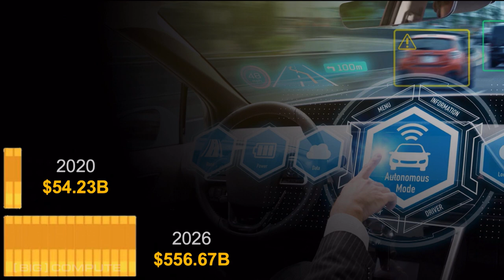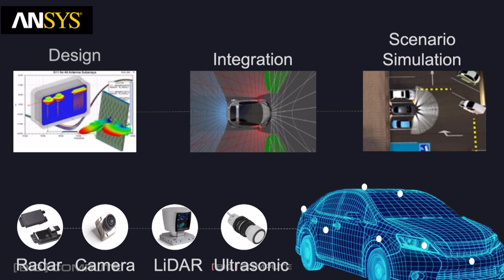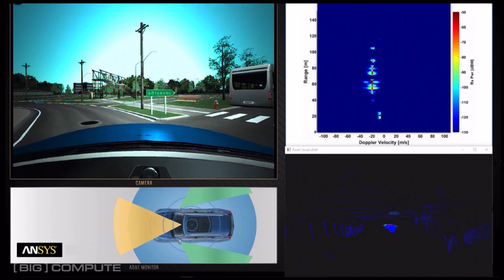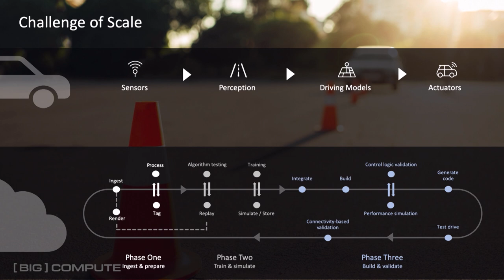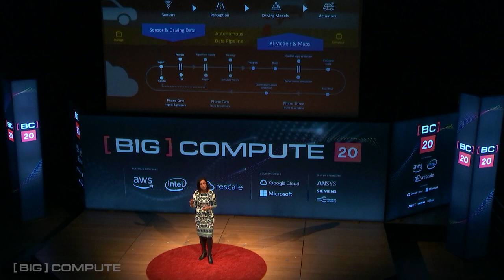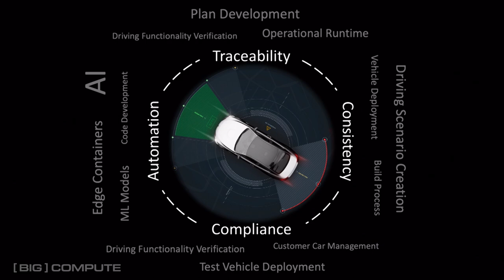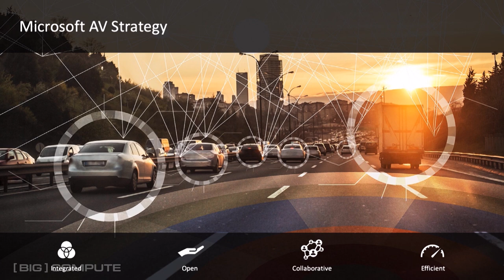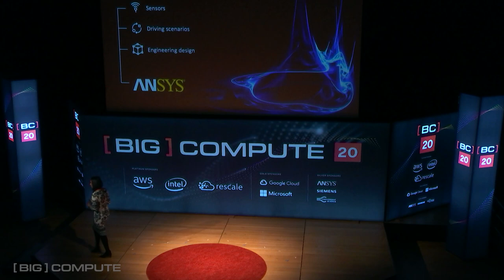Supercomputing / HPC Simulation Accelerates Autonomous Driving - Microsoft & Ansys @ Big Compute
Walt Hearn (VP Americas, Ansys) and Nidhi Chappell (Head of Product, Azure HPC-AI, Microsoft) talk about how high performance computing accelerates autonomous driving.

About Ansys:
If you've ever seen a rocket launch, flown on an airplane, driven a car, used a computer, touched a mobile device, crossed a bridge or put on wearable technology, chances are you've used a product where Ansys software played a critical role in its creation. Ansys is the global leader in engineering simulation. Through our strategy of Pervasive Engineering Simulation, we help the world's most innovative companies deliver radically better products to their customers. By offering the best and broadest portfolio of engineering simulation software, we help them solve the most complex design challenges and create products limited only by imagination. Founded in 1970, Ansys is headquartered south of Pittsburgh, Pennsylvania, U.S.A., for more information.

About Microsoft Azure:
Microsoft (Nasdaq “MSFT” @microsoft) enables digital transformation for the era of an intelligent cloud and an intelligent edge. Its mission is to empower every person and every organization on the planet to achieve more.

About Big Compute:
Big Compute is an annual thought-leadership conference featuring inspiring speakers, workshops, panels, and networking, all focused on the freedom to think big in an era of limitless compute.  Hosted by leading companies in the tech, science, and engineering industries, Big Compute fosters a vibrant community of innovators sharing new methods for solving challenging problems across aerospace, automotive, AI, biotech, medical, academic, technology, and chemical industries.